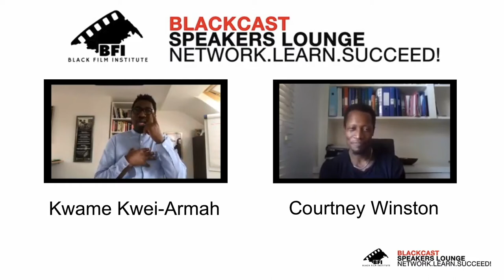Young vic artist director Kwame kwei-armah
Black cast speakers lounge presents our weekly conversations with professionals in the industry of acting and performing arts.